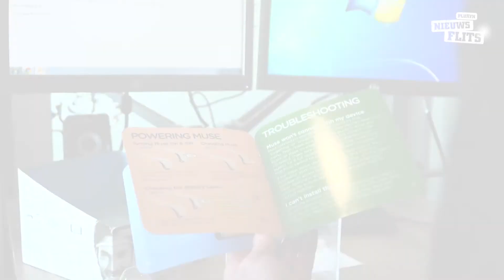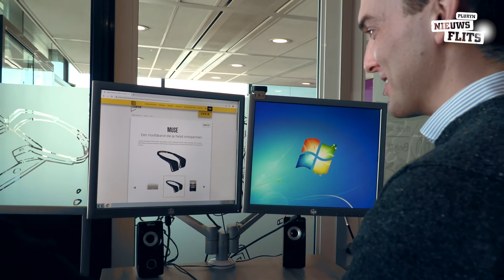Nieuwsflits: Alles over de uitleenservice van het Digital Health Center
Innovatieve producten worden steeds belangrijker in de zorg. Dat vindt ook het Digital Health Center, dat met een eigen uitleenservice een platform biedt voor deze producten. Paro de zeehond, de Fitbit en de CRDL; ze zijn stuk voor stuk te leen via de uitleenservice van het Digital Health Center. Maar hoe werkt dat dan precies? En waar kun je die producten dan lenen? Het Multimediateam zocht het voor je uit!